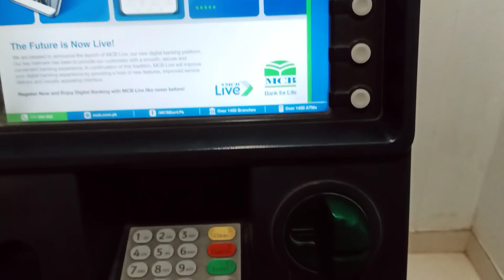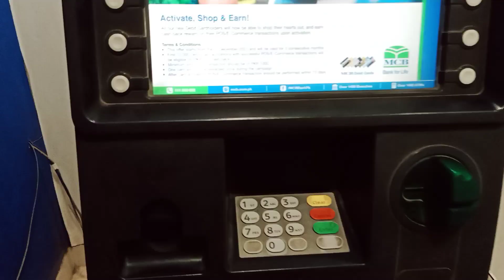mcb ATM machine how to withdraw cash from ATM machine sy paisy kaisy nikalty hain Hindi Urdu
ATM machine sy cash kaisy nikalty hain
how to withdraw cash ATM

@sgd to Malaysia job